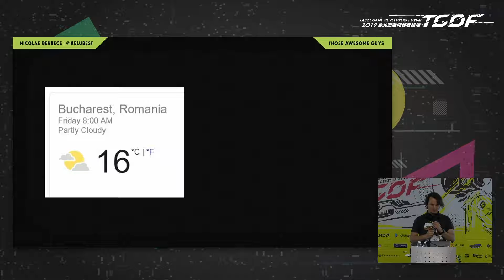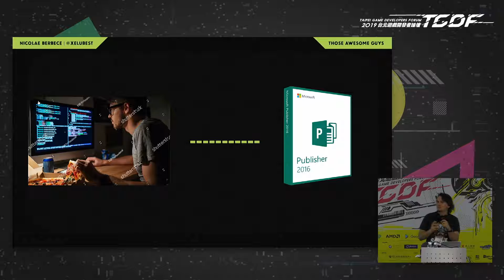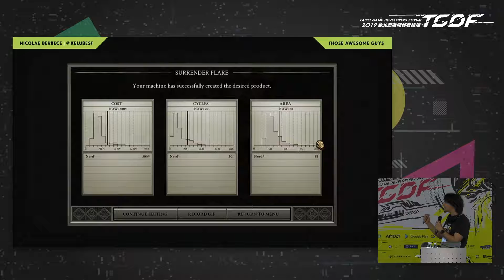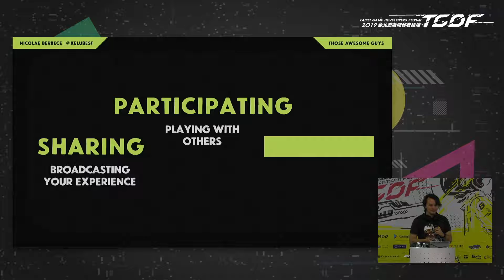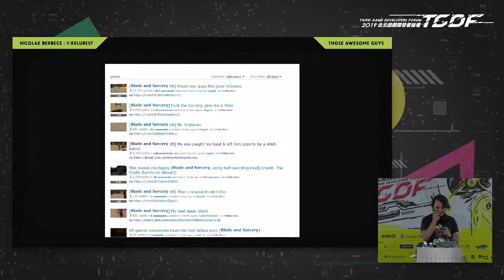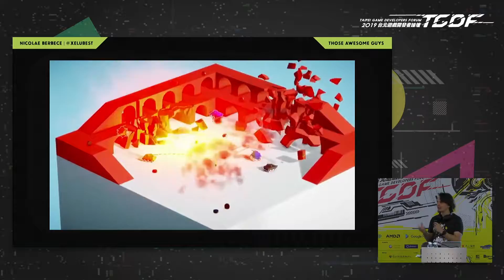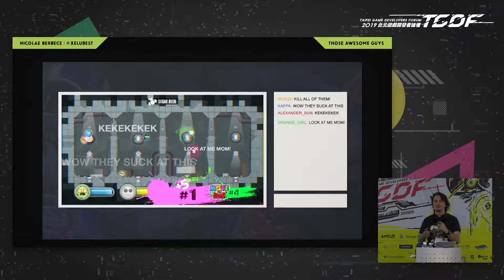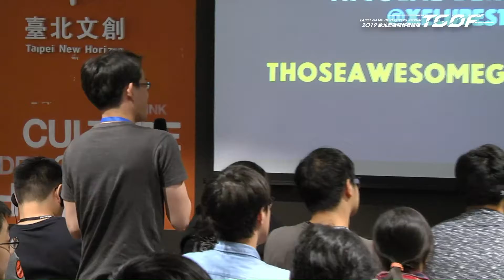[2019 TGDF] You Can't Spell "Marketing" Without "Design" (Nicolae Berbece)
2019 台北遊戲開發者論壇 Taipei Game Developers Forum（TGDF）

Speaker:
Nicolae Berbece / Founder, Those Awesome Guys

Title: You Can't Spell "Marketing" Without "Design"

Most developers think of marketing as an entity completely separated from development, however I believe that you can have the idea of marketing in the back of your mind as you develop your game, as well as make design decisions that will lead to a better chance of your game standing out in the never-ending wave of games released constantly. From in-game GIF recording systems to horse genitalia shrinking in cold weathers acting as a great marketing tool, this talk will go through several examples of “Designing with Marketing in Mind!”

Intended Audience: Independent developers (studios & individuals)

The takeaway will be the knowledge of applying marketing structures and ideas deep inside the game’s core design, and using that as a more effective and efficient way of getting your game out there without relying on “traditional marketing” tactics that require big budgets.